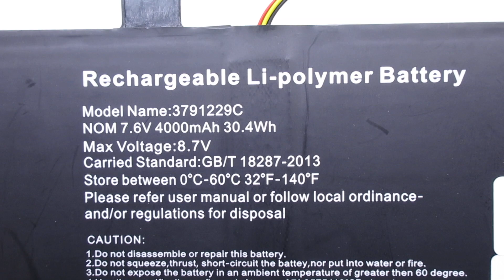Brand New for TECLAST NV-3492107-2S 3791229C Computer batteries,Laptop Battery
Models Number:
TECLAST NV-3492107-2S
TECLAST 3791229C